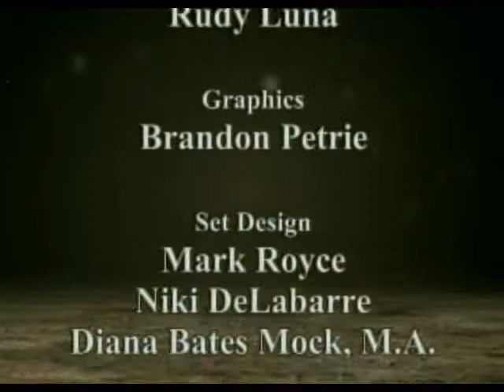Perspectives on Faith and Culture 6 - White male privilege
Christian ministers are seeking to transform white male privilege in themselves, the church and society.

It is easy to become overwhelmed by today's many cultural, social and political conflicts.  Resolving these issues depends on our willingness to think critically and act faithfully  in response to the wounds, needs and challenges that exist all  around us.

I'm Karen Crozier. I hope you'll join me and my guests as we explore the many ways that  God's people are informing and transforming the world through acts of peace and justice.

Perspectives on Faith And Culture - Thursdays at 8:00pm and Fridays at 1:00pm.